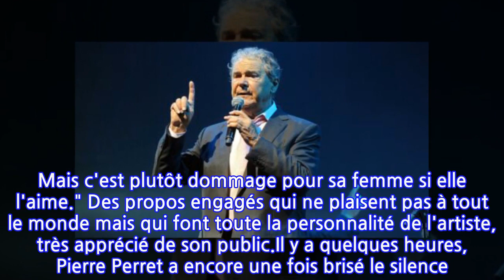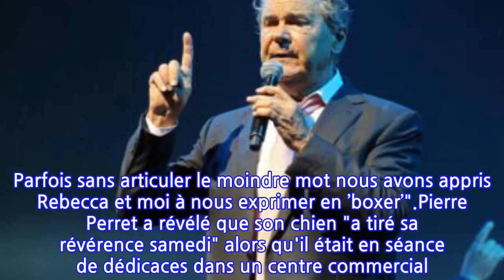Pierre Perret en deuil : il annonce une triste nouvelle à ses fans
C'est une difficile épreuve pour Pierre Perret. Le chanteur, âgé de 86 ans, a annoncé une très mauvaise nouvelles sur son compte Facebook. Il a pu compter sur le soutien de son public.S'il s'était fait discret, Pierre Perret a refait parler de lui en cette période de crise sanitaire. A 86 ans, le célèbre chanteur n'a d'ailleurs toujours pas sa langue dans sa poche puisqu'il a sorti l'année dernière le titre Les Confinis dans lequel il évoque la gestion de l'épidémie par la France et tape sur le gouvernement. L'interprète du Zizi a également fait entendre sa voix pour tacler les anti-vaccins. "Celui qui ne se fait pas vacciner, à mon avis, c'est un beau crétin, a-t-il lancé au micro de Sud Radio, en avril dernier. S'il préfère mourir, c'est son choix ! Mais c'est plutôt dommage pour sa femme si elle l'aime." Des propos engagés qui ne plaisent pas à tout le monde mais qui font toute la personnalité de l'artiste, très apprécié de son public.Il y a quelques heures, Pierre Perret a encore une fois brisé le silence. Pas pour pousser un coup de gueule, non, mais pour annoncer une bien triste nouvelle. Sur son compte Facebook, le chanteur a publié un long message où il révèle qu'il a perdu son chien. Son plus fidèle compagnon. "Mes chers loulous, je l’avais baptisé Filou, a-t-il notamment écrit sur le réseau social. Ce prénom lui allait comme un gant. Il était en totale adéquation avec son personnage. C’était un chien Boxer, frappadingue et doux et joueur et tendre, comme le sont tous les boxers. Un boxer ne comprend pas votre langage… enfin… il n’est pas sûr qu’il le veuille ! Parfois sans articuler le moindre mot nous avons appris Rebecca et moi à nous exprimer en ’boxer’".Pierre Perret a révélé que son chien "a tiré sa révérence samedi" alors qu'il était en séance de dédicaces dans un centre commercial. Il y signait des albums "pour les enfants malades de Villejuif". Le chanteur, très touché par la disparition de son toutou, a également posté l'une de ses dernières photos avec lui. De quoi émouvoir ses nombreux fans.